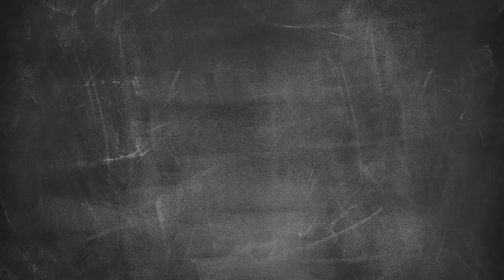Premium pojedina 4/5 – Mira Šemić na obisku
Darka in Miho je obiskala znana poznavalka hrane, vina in gostinstva, Mira Šemić. Kako je komentirala rumpsteak, ki sta ji ga pripravila in kakšne nasvete jima je podala glede postrežbe ter bontona pri mizi, si lahko ogledate v videu.

Kako pa ste vi pozorni na postrežbo v gostinskih obratih? Komentirajte in všečkajte Mirine nasvete ter se naročite na Lidlov kanal, kjer vas čaka Preprosto več za vas.